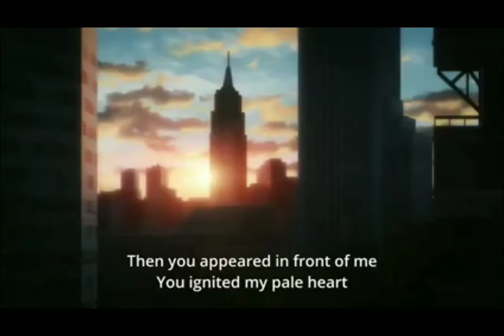Believer Banana fish (AMV)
Hiya again. Late night upload but. You'll all probably wondering when I was gonna upload this. Welp here u go. I got a little help with the song by: Lovevampress. Thank u!

But still enjoy 💖😲💕🎶

also if there's mistakes ignore it. it took me awhile to make anyways.😅